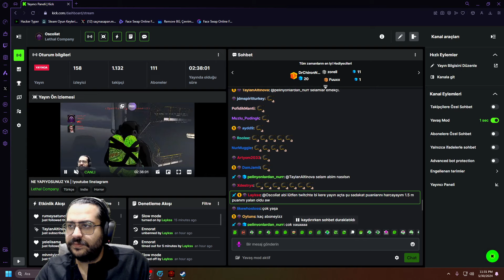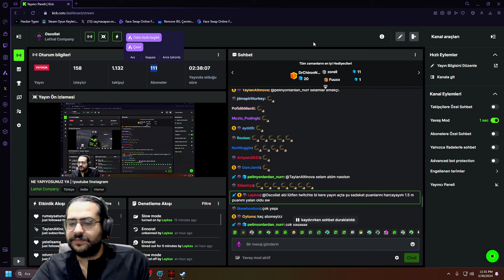YENİ HARİTALARA GİRİŞ | Lethal Company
Herkese merhaba arkadaşlar ben Ahmet Kick yayınımda Ekip ile oynadığım Lethal Company adlı oyunu sizlerle paylaşmak istedim biz oynarken çok keyif aldık  umarım sizlerde keyif alırsınız :D . Bu tarz oyunları canlı yayınlarımda oynuyorum.Canlı yayınlara gelmek isterseniz linki bıraktım gelirseniz çok mutlu olurum. ^^